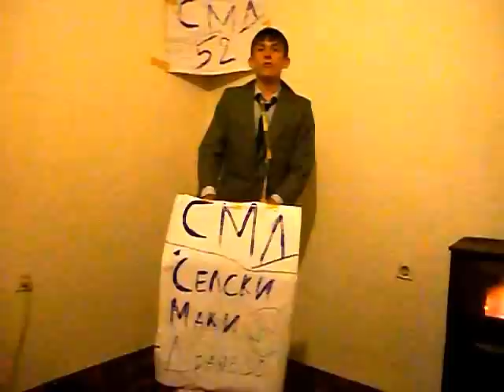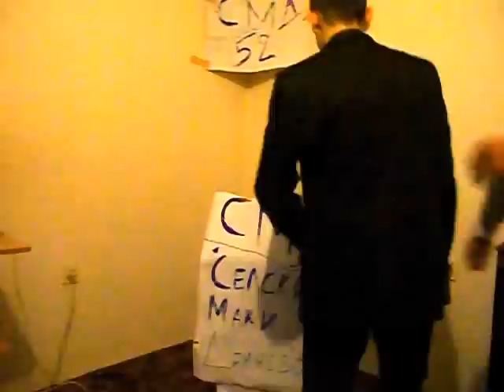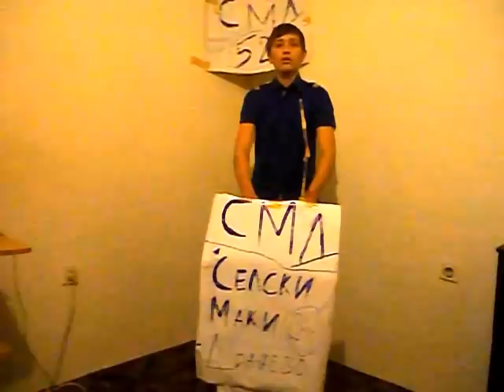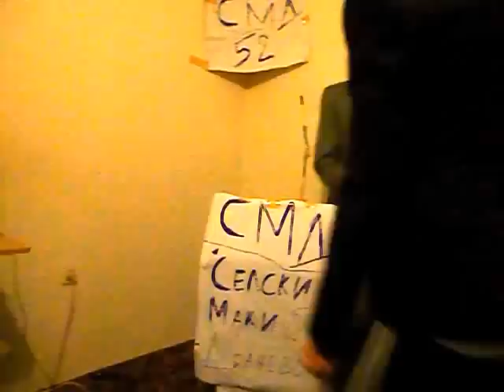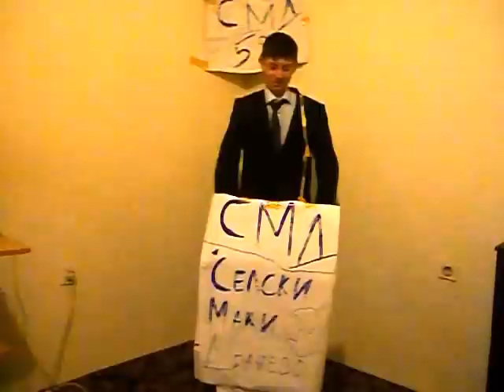СМД - Избори 2013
SMD - Selski Maki Drazevo